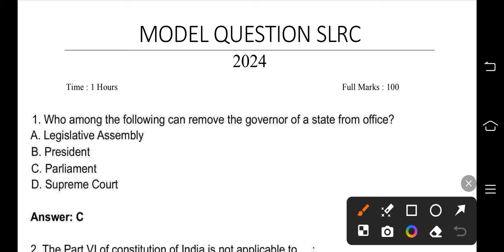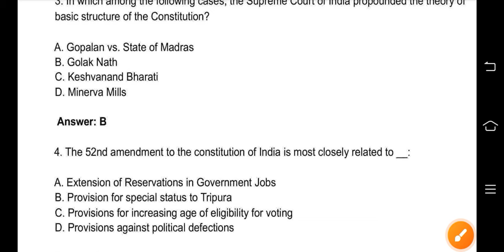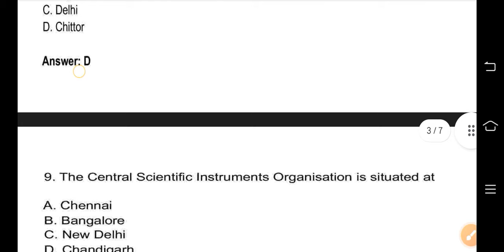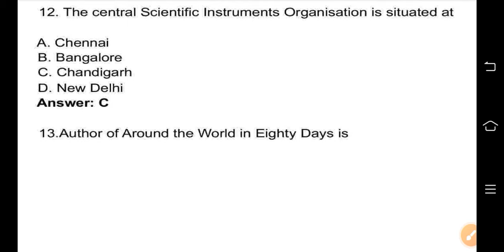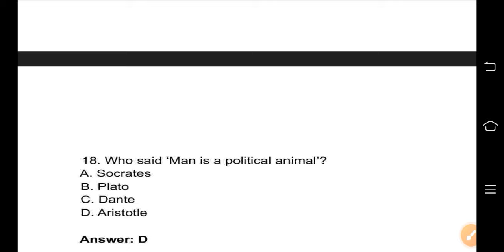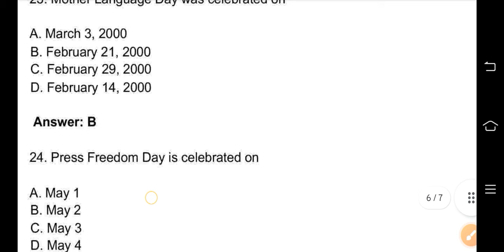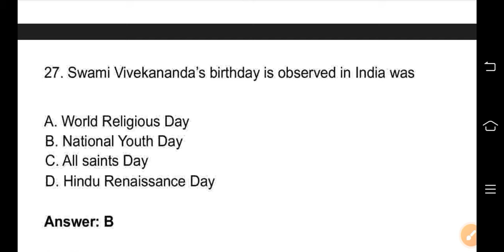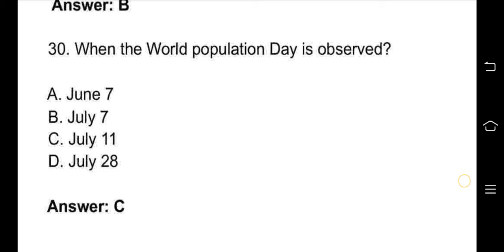ADRE Model Question Paper 2024 || ADRE Grade -III and Grade-IV || SLRC 2024 Paper Sollve 🔥অতি দৰকাৰী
আগন্তুক পৰীক্ষাৰ বাবে আপুনি যদি প্ৰচেষ্টা চলাই আছে এটা চাকৰি যদি পাৱ বিচাৰিছে এই আৰ্হি প্ৰশ্নকাকতখনে আপোনাক সহায় কৰিব এনেকুৱা ভিডিঅ’বোৰ চাৱলৈ আমাৰ পৰীয়ালৰ অংশীদাৰ হওঁ‌ক ।।